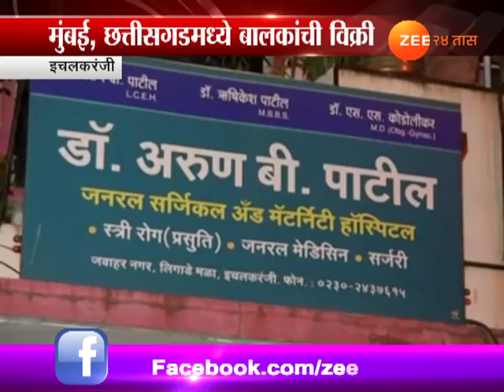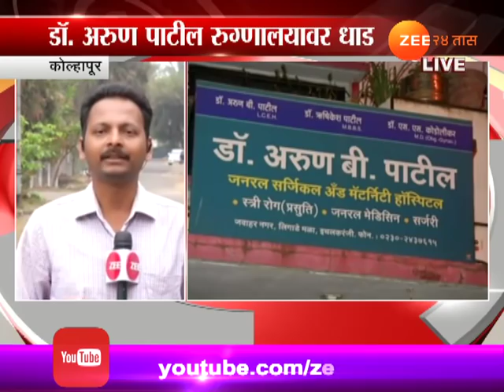कोल्हापूर | कुमारी मातांकडून २ लाखांना बालक खरेदी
Kolhapur | Ichalkaranji | Updates On Illegal Abortation Racket and Selling Newborn Babies